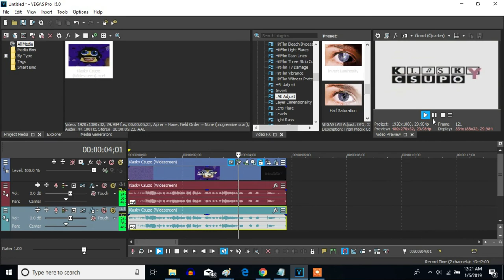How To Make G-Major 50 On Sony Vegas Pro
Made ‎Wednesday, ‎February ‎6, ‎2019, ‏‎‏‎‏‎7:53:09 pm to 7:53:45 pm

Let's make a G-Major 50 effect on Sony Vegas Pro.